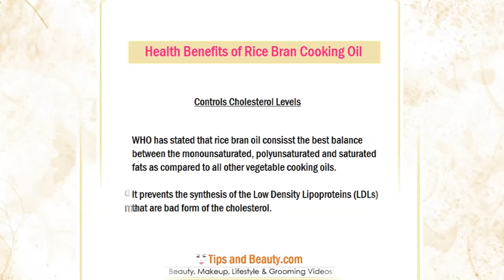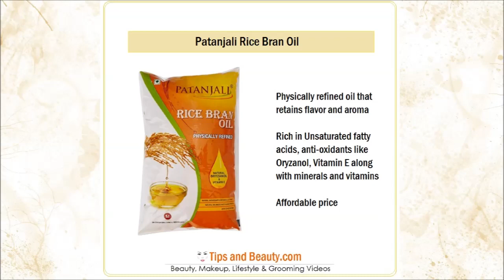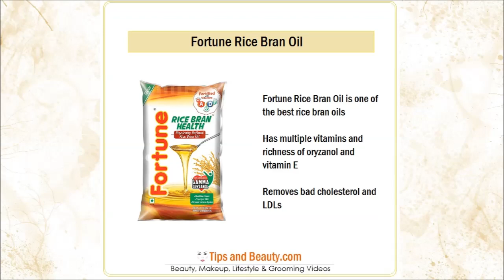Top 8 Best Rice Bran Oils in India for cooking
Here, we have best rice bran oils in India, you can also check the best mustard oils in India

Rice Bran oil is rich in the MUFA which is Mono Unsaturated Fatty Acids and PUFA which are Poly Unsaturated Fatty Acids. So, you can simply say that this cooking oil is the healthiest oil as compared with the other oils. The cooking rice bran oil is light golden in color and has a neutral taste. Even in the high temperature cooking the oil retains its color, nutrients and the taste.